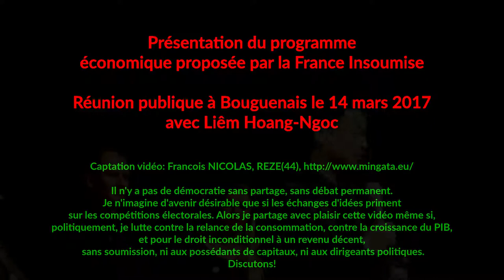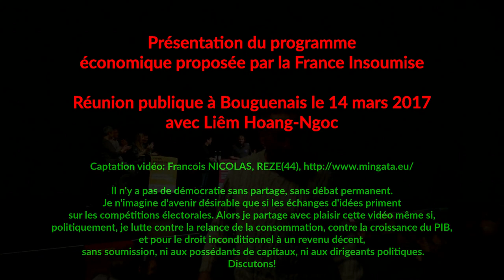Le programme économique de la France Insoumise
Présentation du programme économique proposée par la France Insoumise lors d'une réunion publique à Bouguenais le 14 mars 2017
avec Liêm Hoang-Ngoc.

Captation vidéo: Francois NICOLAS, REZE(44), : il n'y a pas de démocratie sans partage, sans débat permanent. Je n'imagine d'avenir désirable que si les échanges d'idées priment sur les compétitions électorales. Alors je partage avec plaisir cette vidéo même si, politiquement, je lutte contre la relance de la consommation, contre la croissance du PIB, et pour le droit inconditionnel à un revenu décent, sans soumission, ni aux possédants de capitaux, ni aux dirigeants politiques. Discutons!